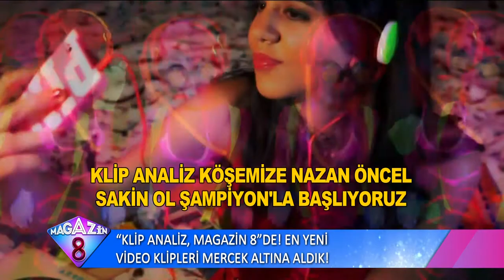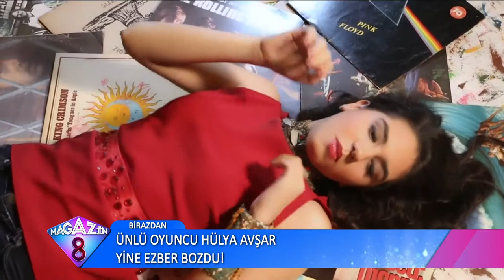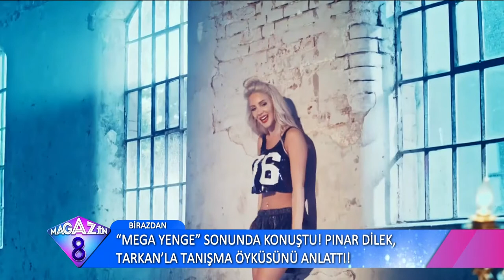KLİP ANALİZ MAGAZİN 8 DE EN YENİ VİDEO KLİPLERİ MERCEK ALTINA ALDIK